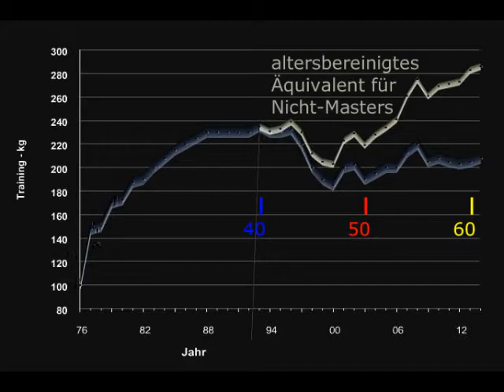Raw Bankdrücken - Walter Kurda - 2015